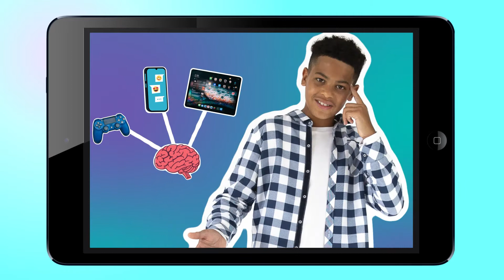Your School or Church will LOVE Brain Defense!